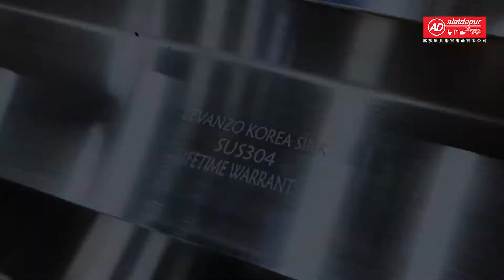Korean Style Multi Purpose Kitchen Sink | Alatdapur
Looking for 𝐊𝐢𝐭𝐜𝐡𝐞𝐧 𝐒𝐢𝐧𝐤 for new house? 🏡
But not sure where to start with? 🤔
𝑆𝑡𝑒𝑎𝑑𝑦 𝑏𝑜𝑚 𝑏𝑖𝑏𝑖...
Introducing 💦𝐊𝐨𝐫𝐞𝐚𝐧-𝐒𝐭𝐲𝐥𝐞 𝐇𝐚𝐧𝐝𝐦𝐚𝐝𝐞 𝐒𝐢𝐧𝐤💦
The 𝑶𝒏𝒆 𝑺𝒕𝒐𝒑 𝑴𝒖𝒍𝒕𝒊-𝑷𝒖𝒓𝒑𝒐𝒔𝒆 𝑺𝒊𝒏𝒌 that comes with several handy features like prepping, cleaning, organizing... that can maximize space and functionality of your kitchen. 🤩
It is also designed to include 𝟖 𝐚𝐜𝐜𝐞𝐬𝐬𝐨𝐫𝐢𝐞𝐬:

🔎 Pull Out Faucet
🔎 Knife Rack
🔎 Soap dispenser
🔎 Drain basket
🔎 Dustbin
🔎 Chopping board
🔎 Holder Rack
🔎 Glass Rinser

Come to our showroom 𝐓𝐨𝐝𝐚𝐲 & see how 𝐀𝐦𝐚𝐳𝐢𝐧𝐠 this sink was. Hot Items❗ Don't miss it‼️ 😆
Limited Unit Only, While Stocks Last.

✅ 𝐎𝐮𝐫 𝐋𝐨𝐜𝐚𝐭𝐢𝐨𝐧:
𝗔𝗹𝗮𝘁 𝗗𝗮𝗽𝘂𝗿 𝗦𝗲𝗺𝗲𝗻𝘆𝗶𝗵

Wholesaler, Corporate Order, Prices bought in Bulk are 𝗡𝗘𝗚𝗢𝗧𝗜𝗔𝗕𝗟𝗘